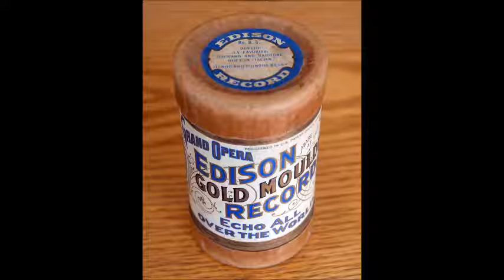Ah, l'alto ardor (Gustavo Bernal-Resky and Maria Scarphy)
Gustavo Bernal-Resky (also known as Berl-Resky) and his wife, Maria Scarphy, sing the duet "Ah, l'alto ardor" from "La Favorita" on Edison Grand Opera cylinder B-8, recorded in 1906.